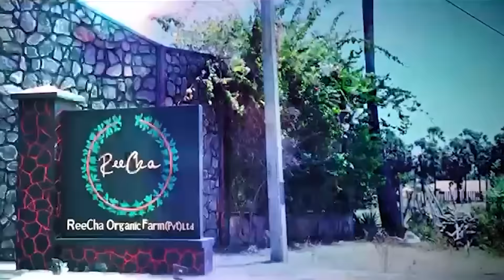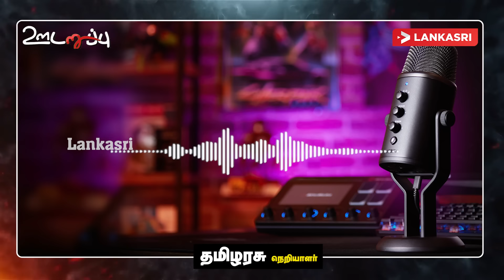இலங்கைக்குள் நுழையும் இந்திய புலனாய்வு அமைப்பின் நோக்கம் அம்பலம்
இலங்கையில் இருந்து தீவிரவாதத்தினை உருவாக்கி இந்தியாவிற்கு அனுப்புவதாக செய்திகள் வெளியாகி வரும் நிலையில், இந்தியா தனது பாதுகாப்பிற்காக இந்திய புலனாய்வு துறையினர் இலங்கைக்கு வந்துச்செல்லும் வாய்ப்புள்ளதாகவும் கூறியுள்ளார்.

ரணில் விக்ரமசிங்கவிற்கும் இந்தியாவிற்கும் இடையிலான உறவு தற்போது சுமுகமாக இல்லாத நிலையில், இந்தியாவிற்கு பெரும் அச்சம் ஏற்பட்டுள்ளதாகவும், இலங்கையை தனது கண்காணிப்பில் வைத்திருக்க முற்படுவதாகவும் கூறப்படுகின்றது.

இந்தியாவின் சூழ்ச்சியினை பாதுகாப்பு அமைச்சின் செயலாளர் (ஓய்வுபெற்ற) ஜெனரல் கமல் குணரட்ன அறிக்கையொன்றினை வெளியிட்டு தெளிவாக சுட்டிக்காட்டியுள்ளதாகவும் குறிப்பிட்டுள்ளார்.
Chapters
00:00 Intro
6:23 - 6:33 - இந்தியாவில் கைதானவர்கள் குறித்து இலங்கையின் பாதுகாப்பு செயலாளர் கருத்து
5:59 - 10:09 - இலங்கையை அச்சுறுத்தும் இந்தியா
12:33 - 12:39 - ரணில் - இந்திய உறவுகள் நல்லதாக இல்லை
14:10 - 14:19 - இலங்கையால் பாதுகாப்பு அச்சுறுத்தல் என்பதைக் கூறும் இந்தியா